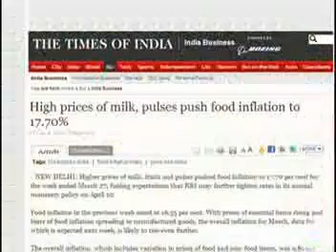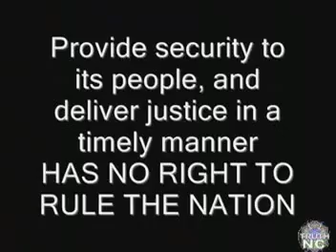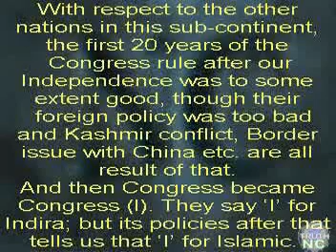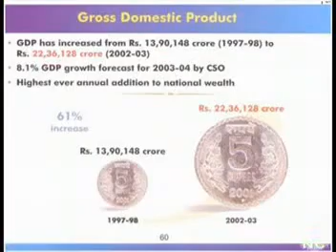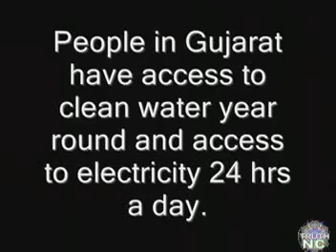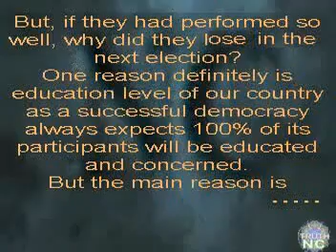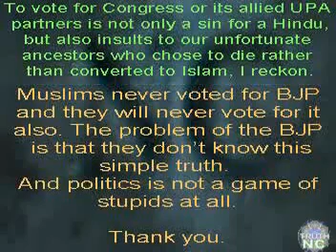Congress Vs BHARAT as a NATION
Congress is an ISI and China backed Party in INDIA.
We need a NATIONALISTIC Party in INDIA.. who thinks, write ,eat, walk, speak like an INDIAN.
All the DHARMAs.. SIKHS + HINDUS + BUDDHA + JAINS.. need to b UNITED and VOTE as a BANK to counter Pakistani CONGRESS.

CALL of the DUTY.. Save INDIA from ISLAMIZATION.

RETURN of DHARMA. ONE DHARMA MOVEMENT. Power to SAFFRON.